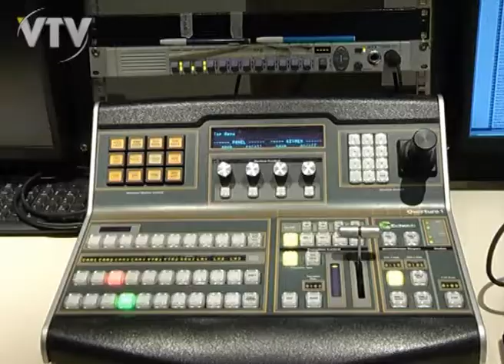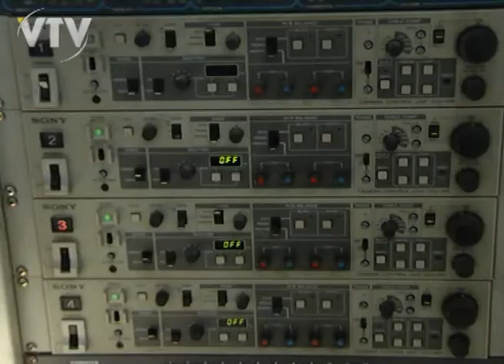VTV NOTICIAS: KREIMERMAN DIGITAL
Pese a los recursos jurídicos presentados el gobierno sigue adelante con llamado de TV digital.
El ministro de Industria, Roberto Kreimerman, afirmó que habrá un diversificación interesante en esta área con este nuevo proceso.
El 8 de Julio vence el plazo del llamado para los interesados.